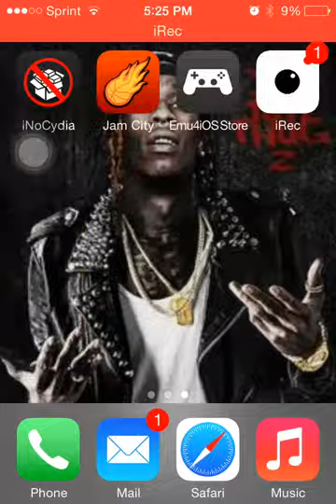Brave frontier honor summons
Quick honor summon and team update